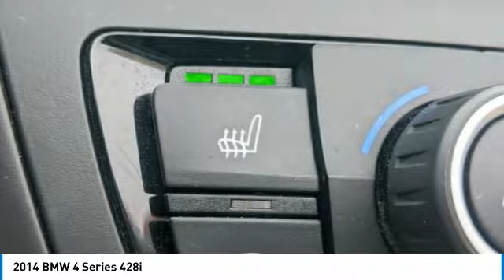2014 BMW 4 Series M6998A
2014 BMW 4 Series 428i

Mineral Grey Metallic 2014 BMW 4 Series 428iRWD 8-Speed Automatic Sport 2.0L 4-Cylinder DOHC 16V TwinPower Turbo NON-SMOKER, LOCAL TRADE, When was the last time you smiled as you turned the ignition key?